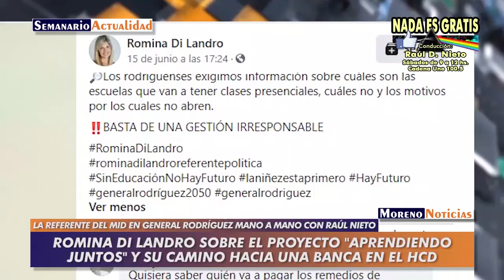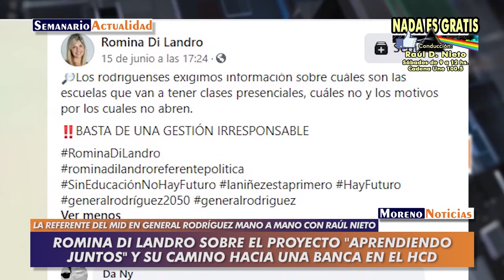Romina Di Landro sobre el proyecto "Aprendiendo Juntos" y la aspiración a una banca en el HCD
Entrevista en el programa "Nada es Gratis" de Cadena Uno